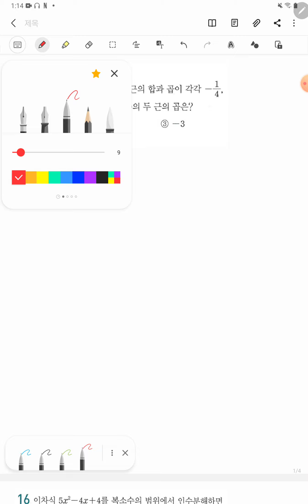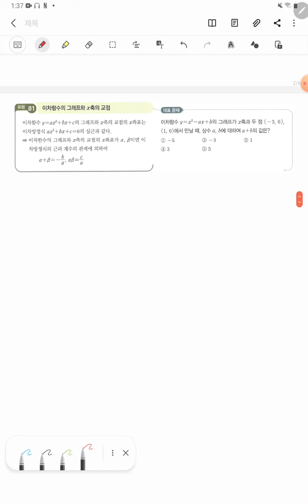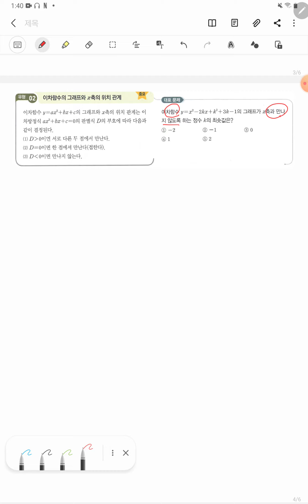[금호 제일학원] [학습관리센터][예비고1 수학] Y반 이차함수 1차